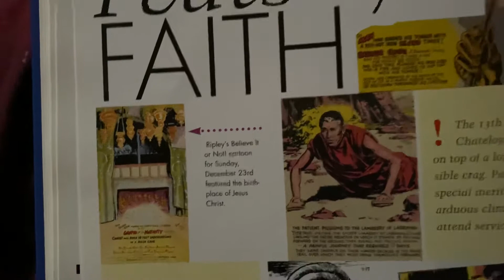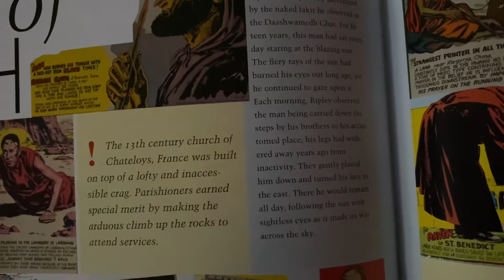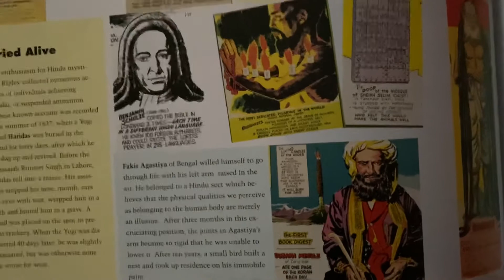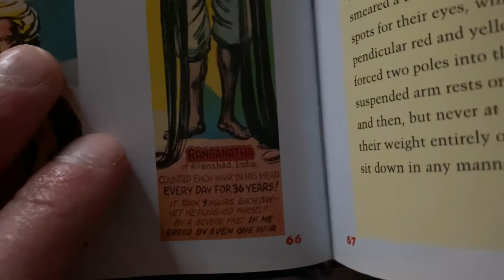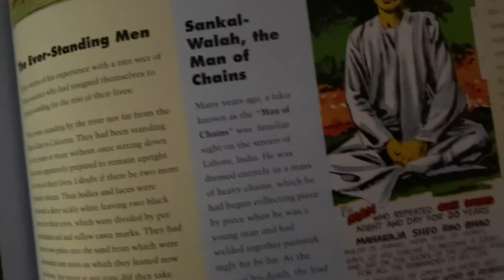The World of Ripley’s Believe It or Not! part 8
Background: The Ripley’s World holographic song from the Times Square museum (with luck I’ll go there), the hologram of Ripley welcoming from Ocean City which I’ve already technically captured, and the phone booth  song from the actual Ripley’s channel, hope they don’t mind me using it, just what I thought).